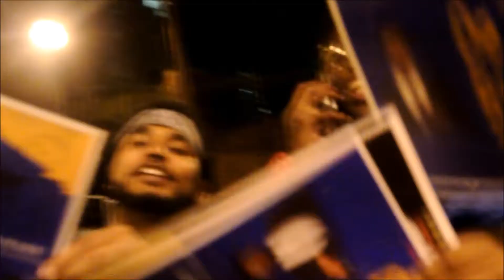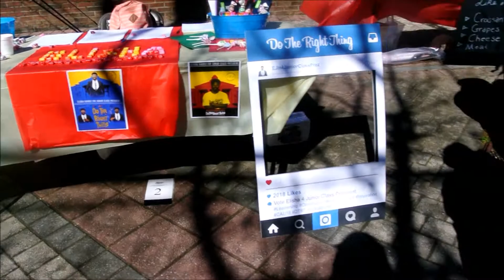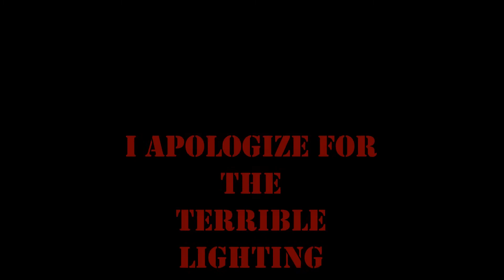COLLEGE VLOG #22 / HBCU LIFE: Clark Atlanta University's Campaign Week 2016-2017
College Vlogs HBCU Edition !!!

Are you currently attending or interested in attending an HBCU ?
 Well my HBCU Series is just for you.

Welcome to season two of HBCU Life. My name is Dalji Imara and I am a second semester Sophomore at the illustrious Clark Atlanta University. I am a business major with a concentration in Marketing. When I tell you this is the BEST decision I have ever made, I am NOT kidding.  Since I was in high school I always wanted to know what the HBCU experience was like. I would always watch videos on YT about different people’s experiences at different institutions and fell in LOVE. I had a chance to learn from others experiences and get an over view on what to expect. Now that I attend an HBCU it is now my turn to help others.
   Ok so enough about me.  HBCU Life is more than me and my everday life, but my experience at an HBCU. Every Sunday I will upload a HBCU Life Vlog. These Vlogs are for anyone currently attending or considering attending an HBCU. These vlogs are to show the true importance of African Americans attending an HBCU. I will show the good, the bad & the ugly lol. I want others to see my experience and hope to see others in the process. I hope that I can influence people who are considering attending one and inspiring current students. Attending an HBCU is an ENTIRE different college experience.  We are all different and have something to offer to the world.